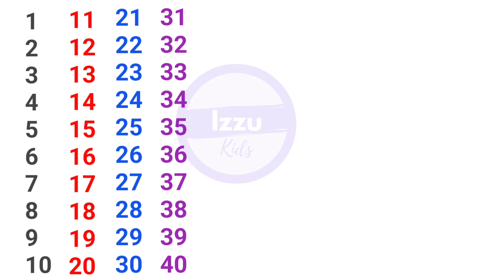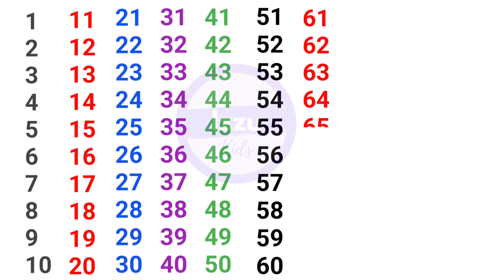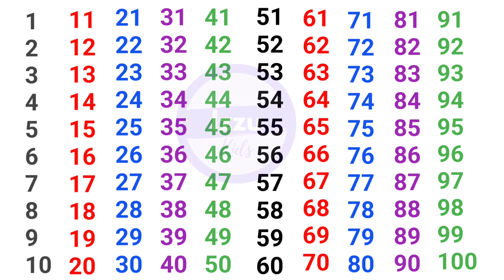123 Numbers, One two three, learn to count, 1 to 20, 1 to 100 counting, alphabet a to z, abc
123 Numbers, One two three, learn to count, 1 to 20, 1 to 100 counting, alphabet a to z, abc 154

Your query
123
123 numbers
numbers names
1 to 10
1 to 50
1 to 100
1 to 100 counting
ginti
counting
lkg
 ukg
1 to 100 ginti
one to hundred
12345